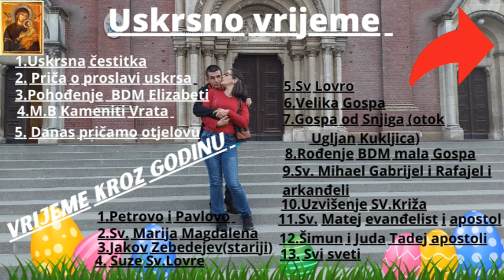Nastavljamo šetnju prema Bandičevih fontanama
Eto nakon kratke pauze krenuli smo polagano šetnjom do Bandičevih fontana da nas sin zajedno s nama uživao u fontanama i gledao i vodu kako se lijepo teče ali i malo je lakše za disanje